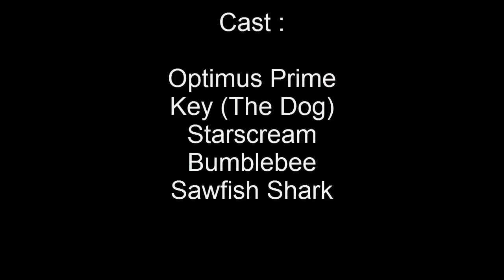Optimus Prime V.S Starscream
After another brief battle with my Doberman, Starscream unexpectedly arrives to fight Optimus Prime. A Transformers stop motion.